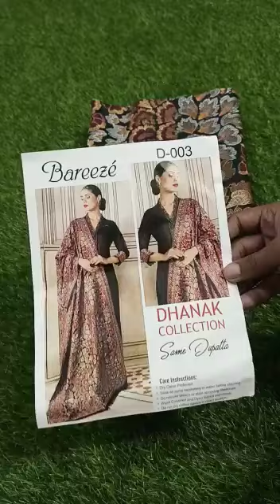🥀Buraq fabric* Brand* Breeze*QUALITY* Dhanak *(Airjet)* *Embroidery* 3 pc EMBROIDERED